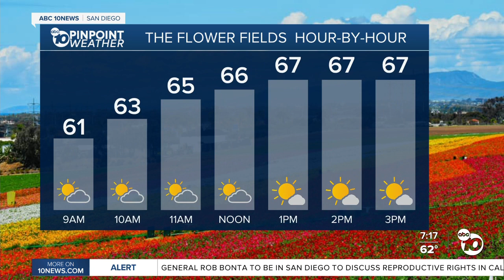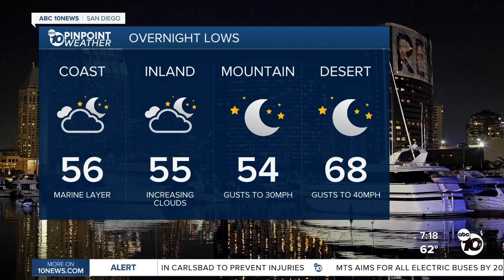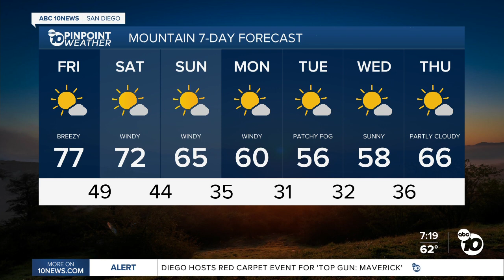ABC 10News PinPoint Weather With Meteorologist Angelica Campos